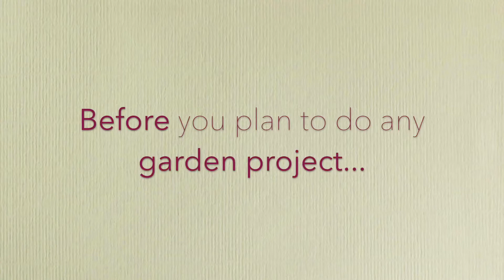Spend More Time in Your Garden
A tour of the Museum's Garden